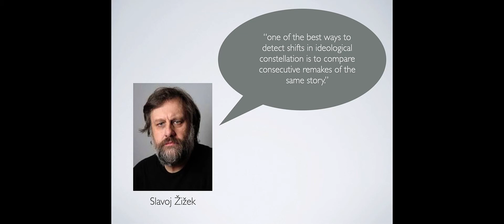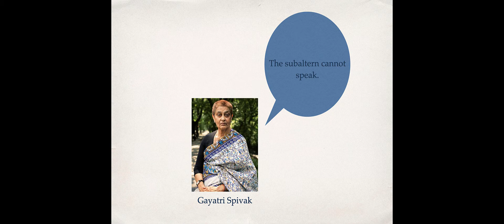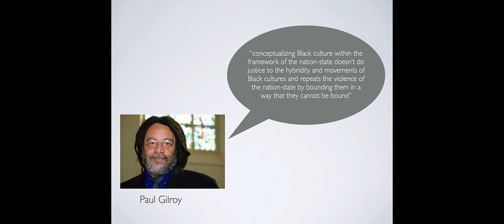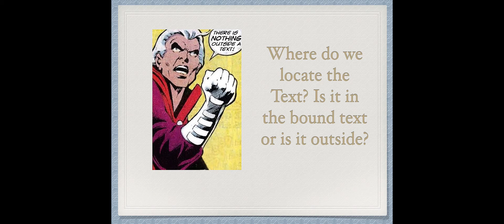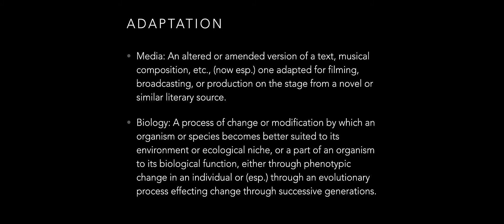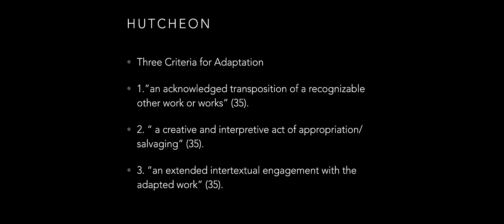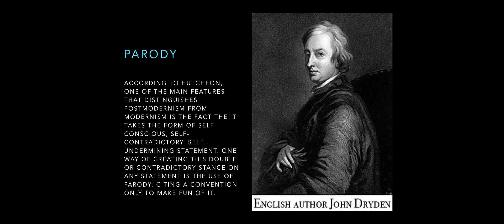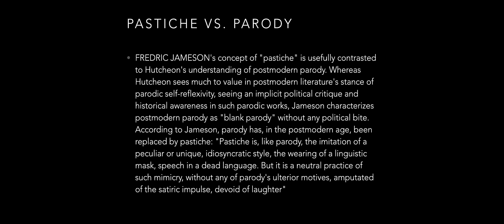Literary Remix, Sampling, and Adaptation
Introducting the concepts of Remix, Sample, and Adaptation through literary theory.